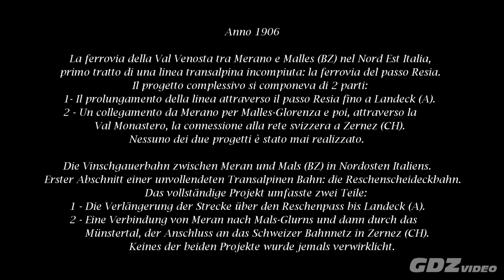FVV 52 - La ferrovia della Val Venosta - Alta Venosta panorami - Estate YT 6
Die Vinschgauer Bahn ist eine 60 Kilometer lange normalspurige Nebenbahn in Südtirol (Italien). Sie führt durch den Vinschgau in Ost-West-Richtung entlang der Etsch von Meran nach Mals. Die Bauarbeiten, die Anfang 1904 unter der Leitung des Ingenieurs Constantin Ritter von Chabert begannen, wurden in etwas mehr als zwei Jahren abgeschlossen und die Strecke am 1. Juli 1906 eröffnet. Ab diesem Zeitpunkt wurde der Betrieb der gesamten Strecke von Bozen nach Mals, deren Bau auf das Jahr 1881 zurückgeht, von den Konzessionsgesellschaften an die KuK St. B. übertragen. Sie war als erster Teil einer Alpentransversale entlang des Reschenpasses geplant, wurde aber in ihrem nördlichen Teil nie fertiggestellt. Die Verlängerung nach Landeck (A) über den Reschenpass wurde 1907 mit einem neuen Projekt erneut in Erwägung gezogen, 1909 überarbeitet und weiter detailliert, doch kam es nicht dazu. Der Bau der Strecke Landeck-Malles/Mals wurde dann 1918 aus militärischen Gründen genehmigt, aber die am 1. April von Landeck aus begonnenen Arbeiten gingen nur wenige Kilometer weit und wurden am 31. Oktober 1918 wegen des Zusammenbruchs der österreichisch-ungarischen Monarchie eingestellt. Auch die Verbindung in die Schweiz über das Münstertal von Mals/Glorenza nach Zernez (RhB-Bahnhof) hatte nie eine reelle Chance auf Realisierung, obwohl sie mehrfach und zu verschiedenen Zeiten in Betracht gezogen wurde. Die Hauptmerkmale der Strecke lassen sich wie folgt zusammenfassen: ein sehr steiler und kurvenreicher erster Abschnitt von Meran nach Tel/Töll, gefolgt von langen, flachen Geraden entlang der Etsch, die mit engen Kurven durchsetzt sind, um den Flussschleifen bis Kastelbell zu folgen, und von dort aus wieder ansteigend entlang der schmalen Etsch bis Latsch/Latsch. Die nächsten Rampen befinden sich kurz vor Silandro/Schlanders und jenseits dieser Station bis fast nach Lasa/Laas. Nach weiteren langen flachen Geraden und breiteren Kurven bis Sluderno/Schluderns beginnt die Strecke auf dem letzten Stück bis Mals wieder zu steigen. An den steilsten und kurvenreichsten Stellen erreicht die Strecke eine Steigung von 28 Promille und die Kurven haben einen Mindestradius von 189 m, typisch für die ergänzenden Bergstrecken, die im 19. und frühen 20. Jahrhundert. Nach dem Ersten Weltkrieg übernahmen die Italienischen Staatsbahnen die Strecke und betrieben den Zugverkehr 72 Jahre lang ununterbrochen, zunächst mit ex-österreichischen Dampflokomotiven der Gruppe FS 893 (ehemals KuK.St.B. 178) und FS 877 (ehemals KuK.St.B. 199) sowie mit SIEGLs der Gruppe FS 420. Nach der Übergabe Südtirols an Italien im Jahr 1920 wurde der Betrieb der Strecke von der Genio Ferrovieri übernommen, die die Strecke bis Anfang der 1930er Jahre betrieb. Nach dem Zweiten Weltkrieg waren die Protagonisten der Strecke die allgegenwärtigen Dampflokomotiven der Gruppe FS 740 für den Güterverkehr sowie die Dieseltriebwagen Breda Aln 556.2200 und in späteren Jahren auch die Triebwagen Aln 668.1700, die den gesamten Personenverkehr abwickelten. Nach ihrer Stilllegung im Jahr 1990 wurde die Strecke vollständig renoviert und 2005 auf der ursprünglichen Strecke wiedereröffnet. Heute wird sie von der Eisenbahngesellschaft SAD für den Schienenverkehr und von der STA (Strutture Trasporto Alto Adige) als Eisenbahninfrastrukturunternehmen betrieben. Sie wird von 11 (ursprünglich 12) Schnelltriebwagen des Typs ATR 100 (GTW 6-2) der Schweizer Firma Stadler bedient. Derzeit wird an der Elektrifizierung der Strecke mit dem 25 kV, 50 Hz-Wechselstromsystem gearbeitet, wie es auch bei der italienischen Hochgeschwindigkeitsbahn und dem künftigen Brennertunnel zum Einsatz kommt. Nach Abschluss der Arbeiten werden die derzeit auf den Strecken Bozen-Meran, Brenner und Pustertal eingesetzten ETR 170 von Stadler sowie die künftigen Coradia Streams von Alstom den Betrieb sicherstellen.